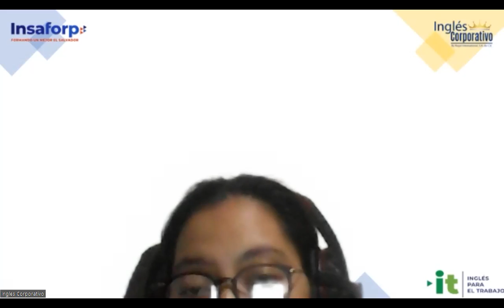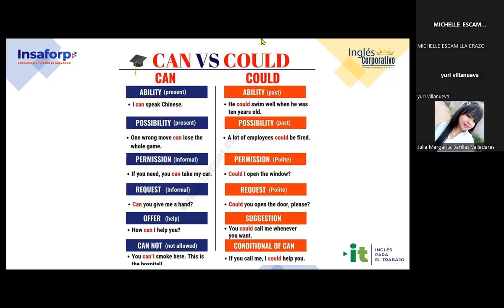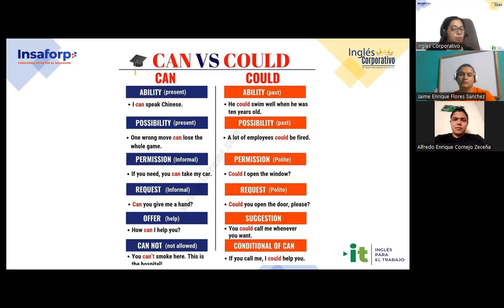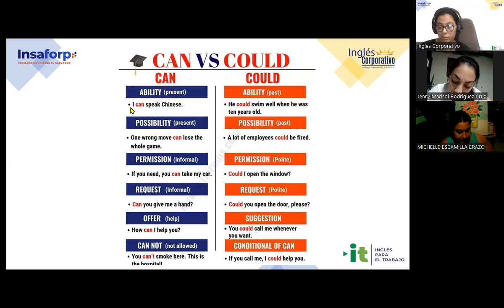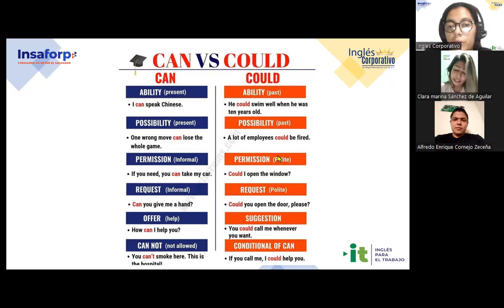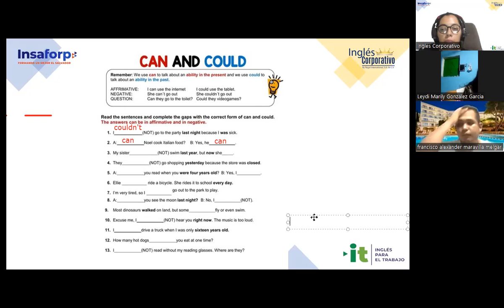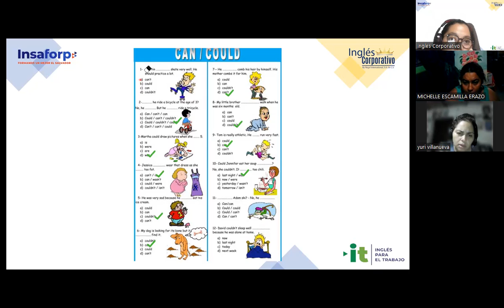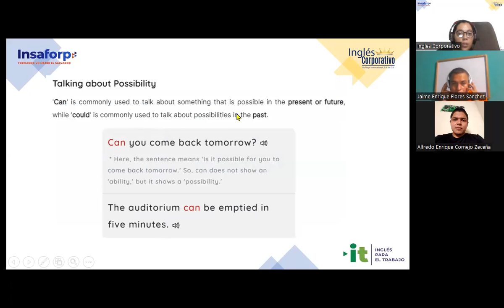Session 7-7-09-2023-AC29750-0020-2023-Carranza-How to use can and could.